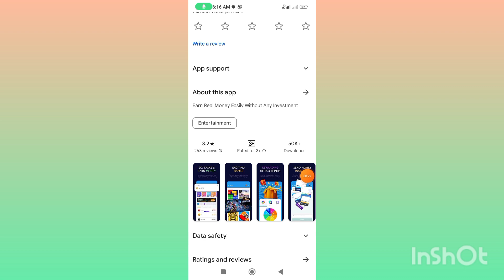Take Raja App Real Or Fake | Take Raja App paise kaise karen withdraw proof Full review